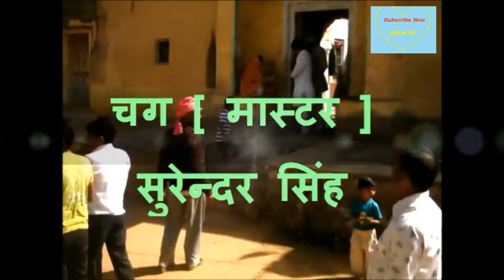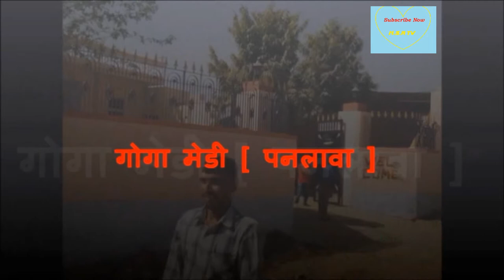राजस्थानी होली - चंग और - शेखावाटी चंग धमाल - पनलावा सीकर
.धन्यवाद !! गीतकार,. कॉमेडियन,. नृत्यकार. ,गायकार,. चित्रकार,. ऑडियो-विडियो, .म्यूजिक स्टूडियो,. हमारे चैनल पर हरmarwadi song rajasthani song download rajasthani dj song di तरह की प्रतिभा का .ऑनलाइन प्रमोशन मुफ्त में किया जाता है।